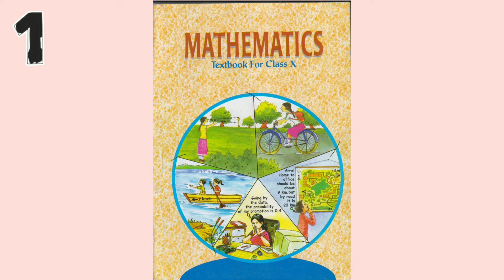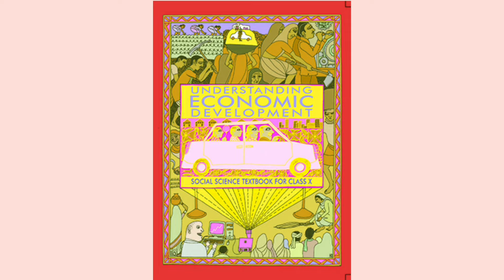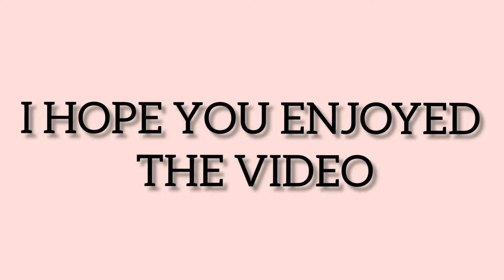Class 10 all books with their price | ncert | hamari kaksha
Class 10th all books with their price | ncert | hamari kaksha

ALL CLASS 10 BOOKS
ENGLISH GRAMMER
SOCIAL SCIENCE ALL

All books in class 10th with there price
And extra books for class 9th

If you want to know more about it

Hamari kaksha
Class 10th all books with there price
class 10 ncert maths chapter 1 class 9 ncert science
ncert class 10 book price
rs aggarwal class 10 book price
all books class 10
all books class 10 ncert
10th class all books
10th class all books price
class 10 ncert all books price
10th class all books app
class 10 cbse all books name
10th class all books pdf download